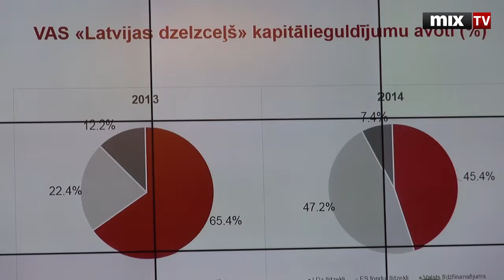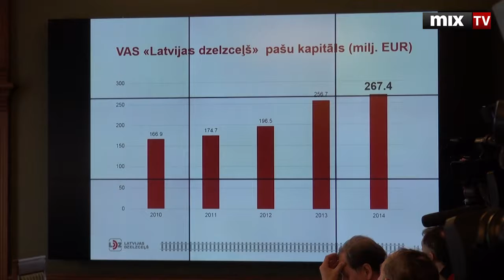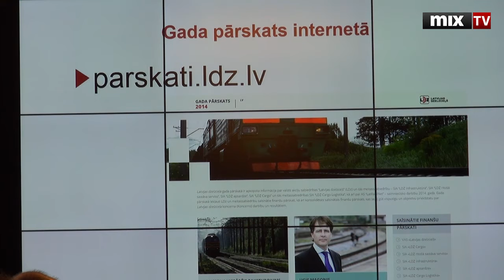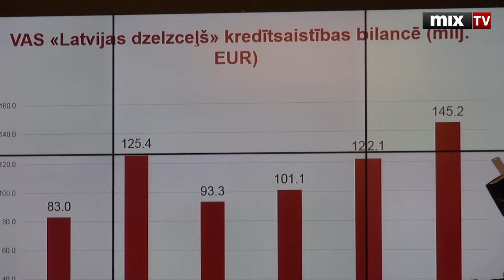2014 год для предприятия LDz был очень успешным. MIX TV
2014 год для предприятия LDz очень успешным

Смотрите и слушайте радио MixFM Скачивайте приложение Mix Media Radio